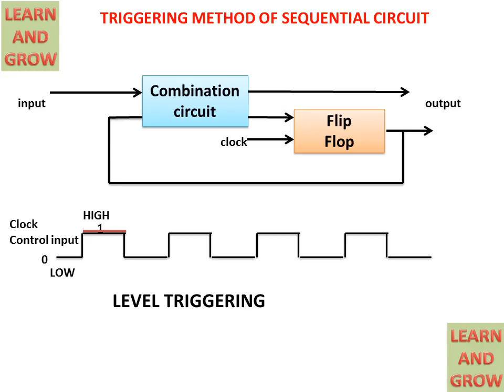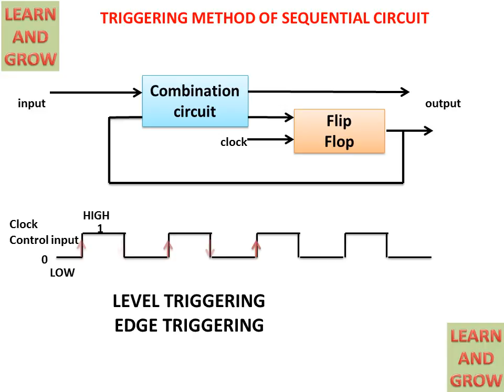Triggering Method Of Sequential Circuit(हिन्दी )